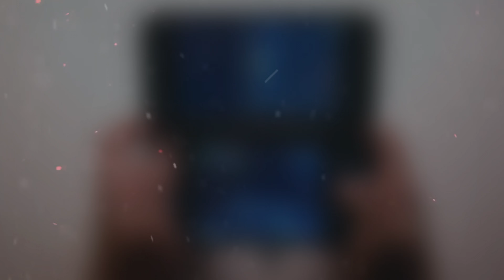The BEST Metroidvania games on the Nintendo 3DS of ALL TIME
My SUBJECTIVE list of best 3DS metroidvania type of games of ALL TIME. Full list:
00:00 Intro
00:06 Metroid: Samus Returns
00:32 Castlevania Lords of Shadow Mirror of Fate
01:04 Batman Arkham Origins Blackgate
01:55 SteamWorld Dig
02:23 Shovel Knight: Treasure Trove
02:54 Outro

Sound coming from the 2DS XL was captured via audio recorder - ZOOM H1. Video captured with Panasonic GX80 in 4k.

I highly recommend getting some accessories for your 2/3 DS XL to make your gaming experience even better.

Nintendo 2DS / 3DS XL accessories:
Cheap 64gb Micro SD Card
128gb Micro SD Card
GREAT Micro SD Card Reader
Quick New 2/3 DS XL Charger
Soft Sleeve Carrying Case for 2DS/3DS XL
Awesome Legend of Zelda Pouch
Solid Switch / 3DS / 2DS / DS Game Card Case

2DS XL Tempered Glass Protector
2DS XL Crystal Case
Cheap & Solid 2DS XL Carry Case
Awesome 2DS XL Grip

Good-quality (and cheap!) New 3DS XL Crystal Case
Great NEW 3DS XL Glass Protector
New 3DS XL Grip
SOLID Carrying Case

Nintendo Switch gear:

Nintendo Switch LITE
New Nintendo Switch OLED
Nintendo Switch v2

Micro SD Card (128gb)
256gb Micro SD

The BEST Hybrid Armour (cheap!)
Cheap (but good) SCREEN PROTECTOR
Thumbstick caps/grips

Good-quality 3rd party Usbc Charger

Recommended BLUETTOTH SONY Headphones
Cheap (but OK!) Earphones